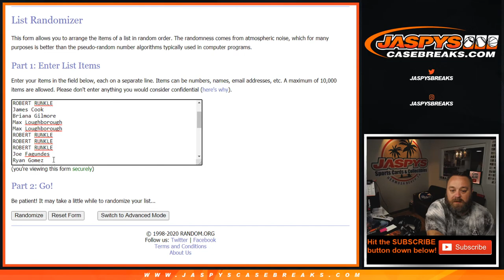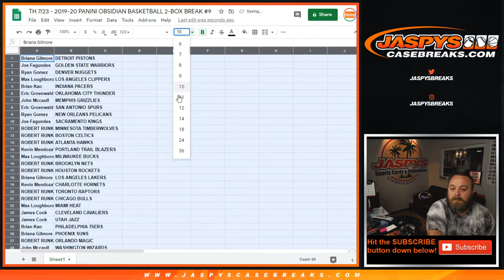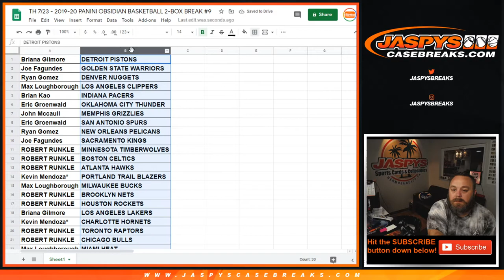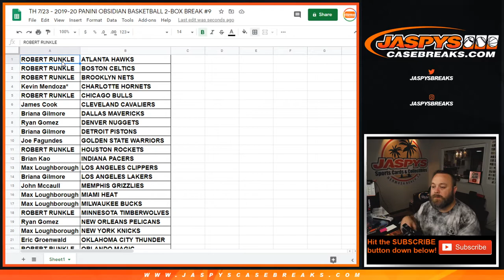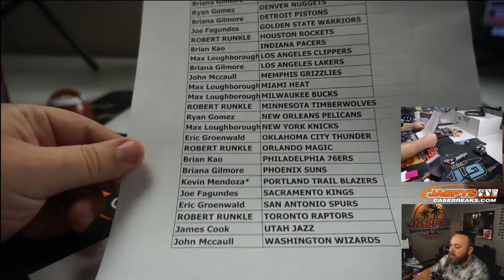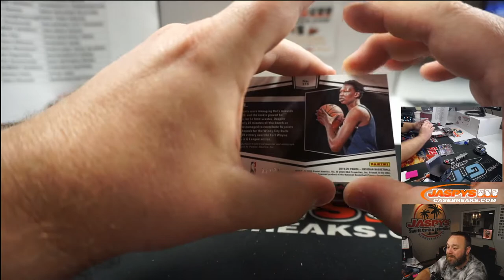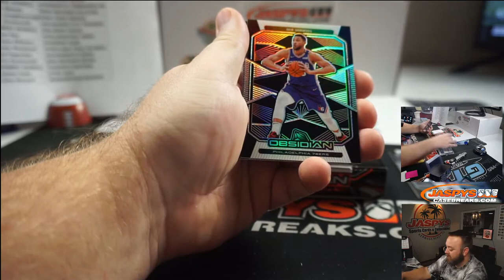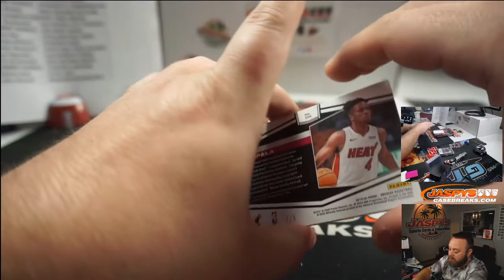TH 7/23 - 2019-20 PANINI OBSIDIAN BASKETBALL 2-BOX BREAK #9